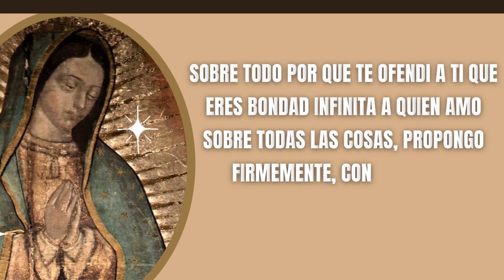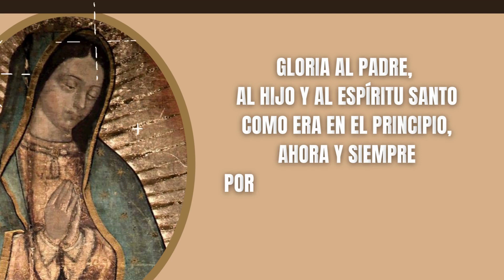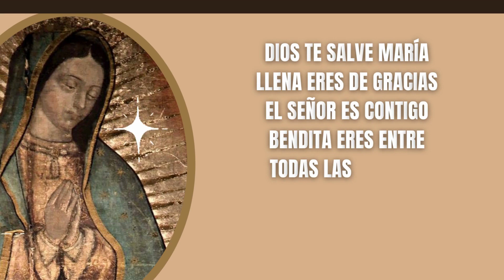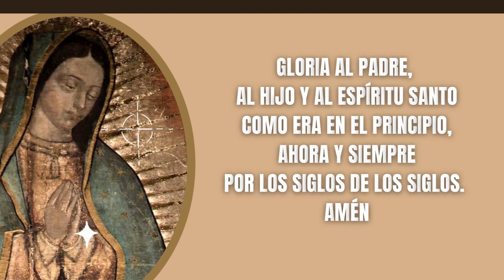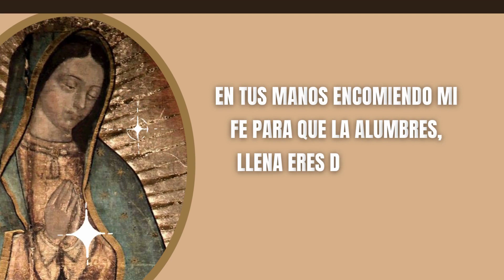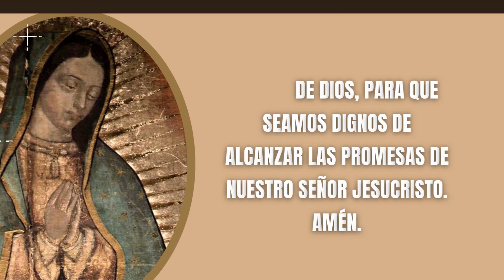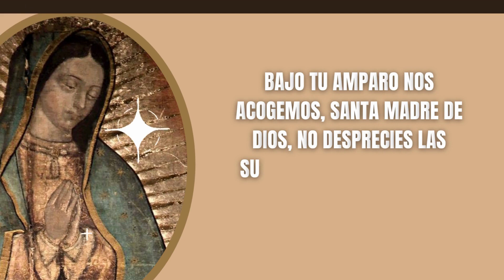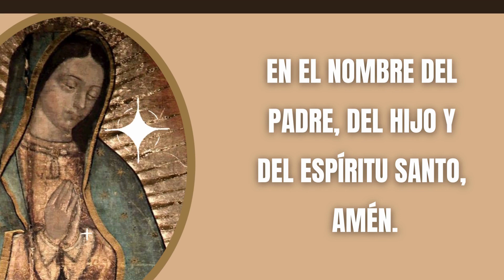Los Misterios Gloriosos del Santo Rosario | Una forma de Conectar con Jesús y con María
🔴 Acompáñame a Rezar el Santo Rosario de Hoy Domingo.
Ofrezcamos este ramo de 50 Rosas a nuestra Virgen Santa María de Guadalupe, Madre de Dios y Madre Nuestra.

El rezo del Santo Rosario ala Virgen de Guadalupe de hoy | Misterios Gloriosos |Virgen María | Santo Rosario de Hoy

Oraciones Iniciales

Todos: Y mi boca proclamara tu alabanza

Jaculatoria

Todos: Amén

Guía
Padre Nuestro:

Cristo, óyenos.
Cristo, escúchanos.